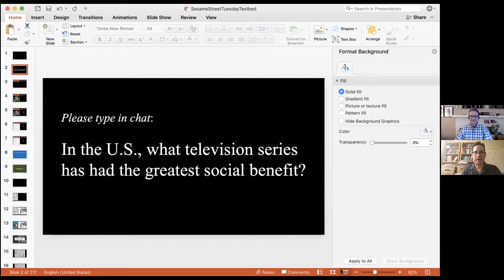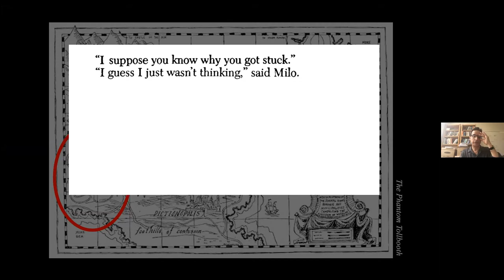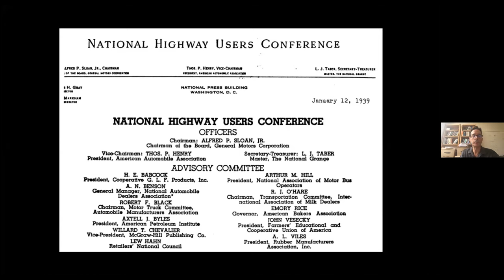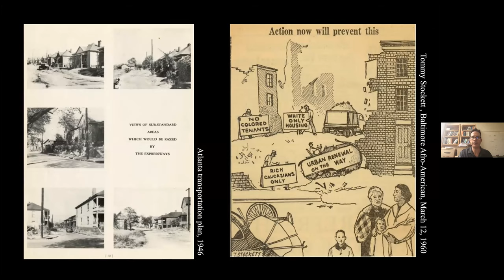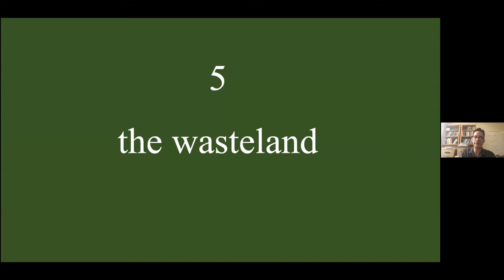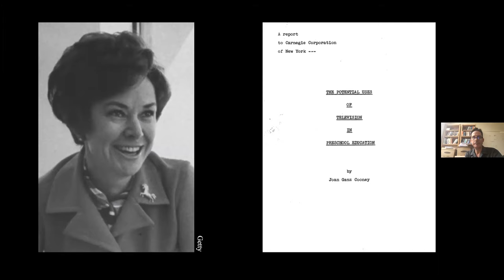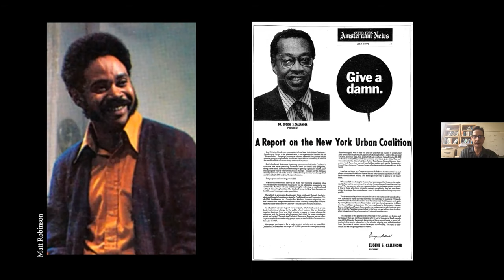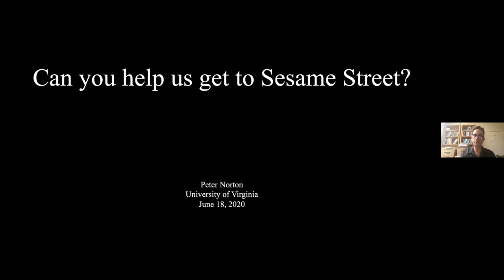IBTTA Brave New World Series with Professor Peter Norton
We live in a world in which the reputations of individuals, major institutions, and even countries are on the line and where the choices we make about how to treat our fellow human beings have huge consequences.  From the health and societal effects of COVID-19 to the worldwide protests for racial justice and police reform, the values of society are changing before our very eyes. The transportation landscape and the people who are helped or harmed by it are influenced by the choices we make. Using examples from literature and popular culture, Professor Peter Norton invites us to embrace a new perspective about the role of transportation in the world. He also asks us to see that we need communities that have been excluded to be included. Peter Norton has been a regular speaker at IBTTA’s Leadership Academy as well as the Technology Workshop.